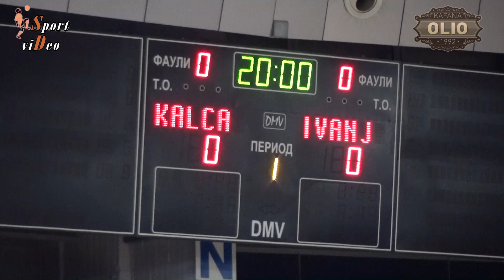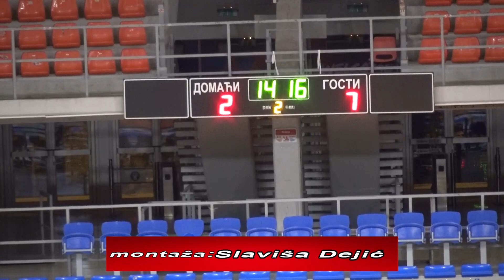PRVA FUTSAL LIGA : KMF KALCA - KMF IVANJICA 2:7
SD SPORT